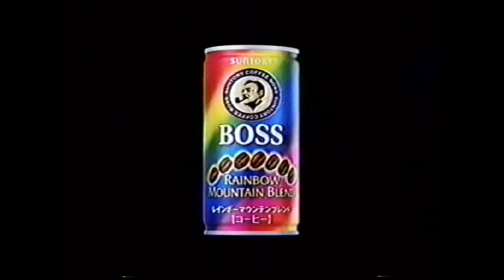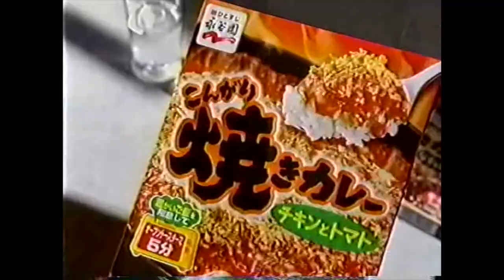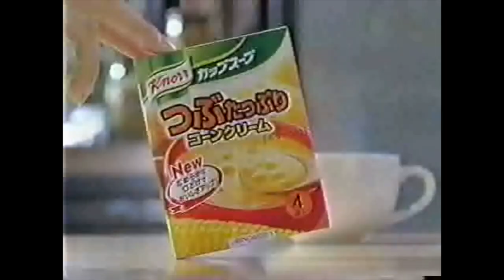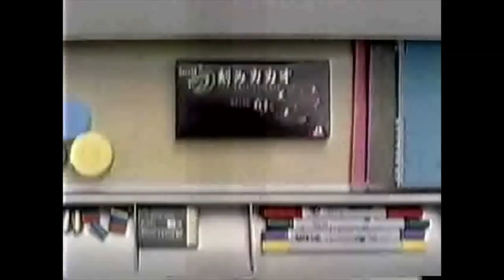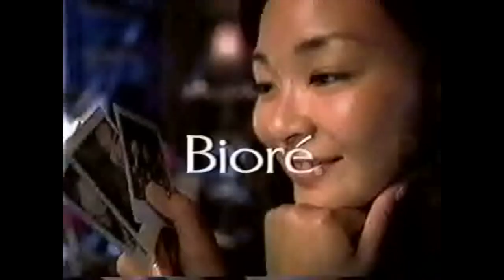2006年頃のテレビCM①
部屋を掃除してたら昔のVHSが出てきたのでCM部分だけ抜き取ってみました。